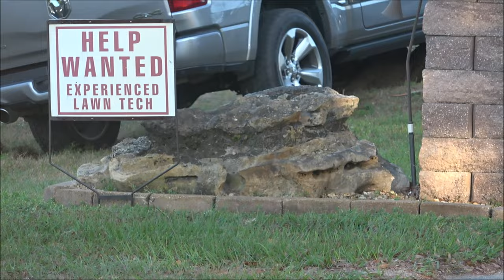Bad 2 Vehicle Crash About A Half Mile From Our House. *Please Read Description* 4K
I didn't even see the car that had rolled over until editing. No skid marks but 2 totaled vehicles. Thats all the info I have at this time. Filmed and edited in 4K.